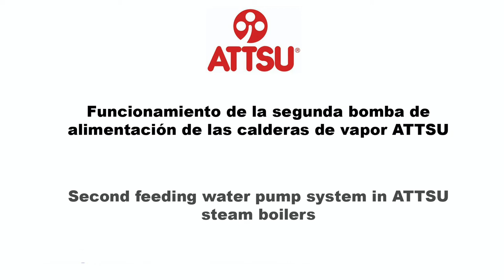Explicación del segundo equipo de alimentación de agua de las calderas de vapor ATTSU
Explicación del segundo equipo de alimentación de agua de la caldera de vapor ATTSU para un funcionamiento alternativo, permitiendo el desmontaje de una de las bombas sin necesidad de parada de la misma, incluyendo válvulas, seleccionador y automatismo de maniobra eléctrica.

Segunda bomba de alimentación de agua en Stand-by que permite realizar el cambio de forma automática mediante un selector situado en el cuadro eléctrico de la caldera.
¿Qué beneficios me aportará?
En caso de mantenimíento de una bomba, se puede realizar el cambio a la segunda bomba en menos de 1 minuto, evitando paradas no programadas de la producción en fábrica.
Permite el desmontaje de la bomba con la caldera en funcionamiento

Second boiler feed water equipment for alternative operation which allows disassembling the pump without need of turning off the generator. It includes valves, selector switch and automatism for electric control. The selection of the working pump is manual.

Second feed water pump on Standby which enables to automatically switch pumps using a selector located on the boiler electric box.
In case of breakdown or pump failure it is possible to switch from one pump to another within less than 1 minute which avoids unexpected stops on factory production.
It enables the pump disassembling for repair while the boiler is operating, and with no need to stop it.